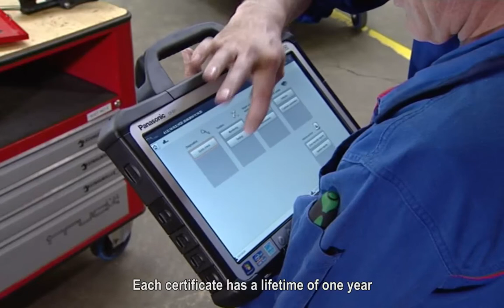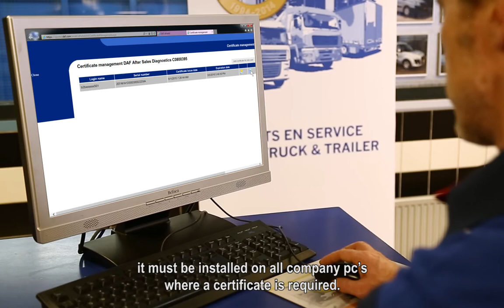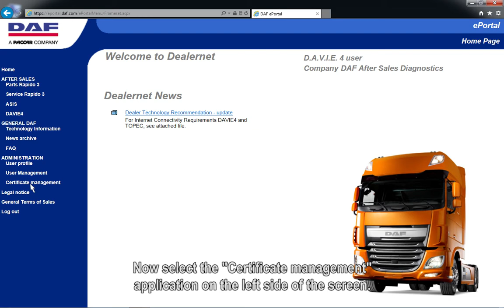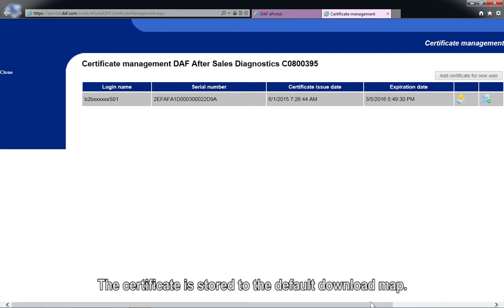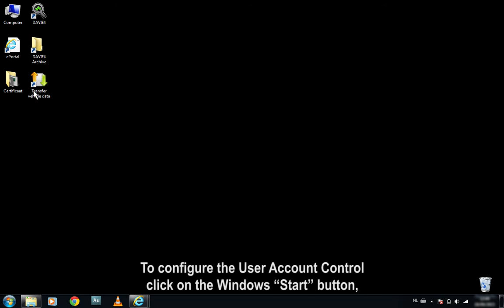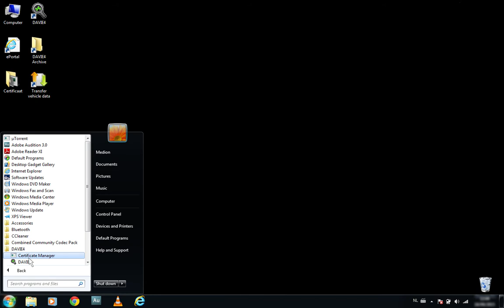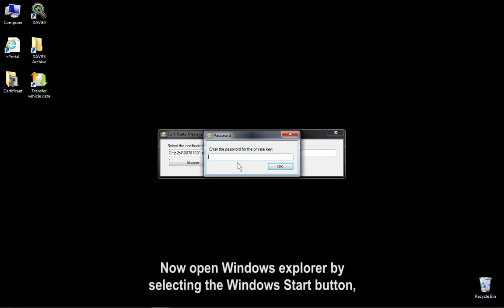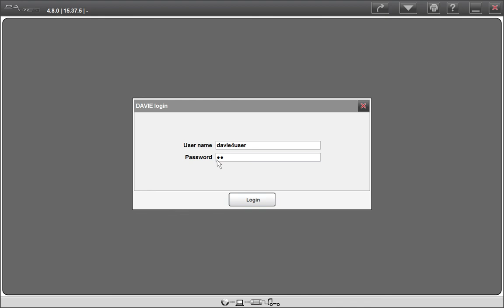DAVIE4 Certificate Management - English